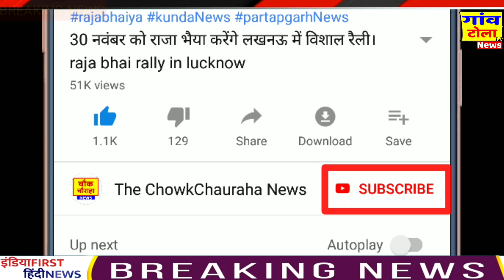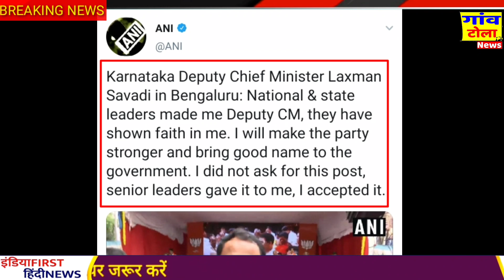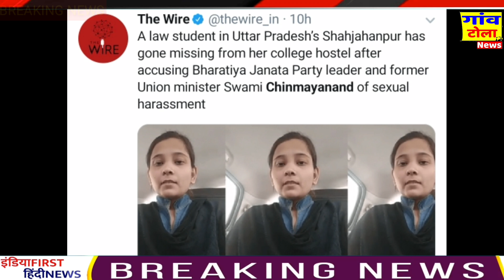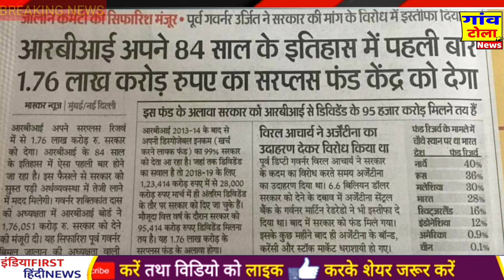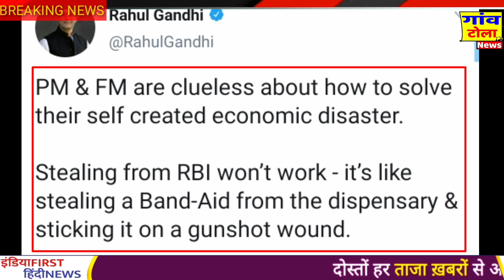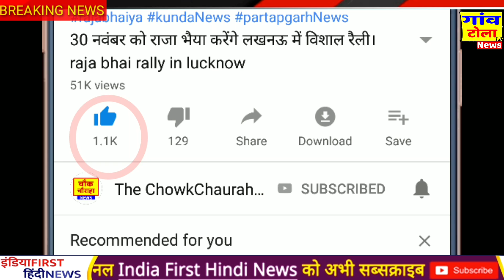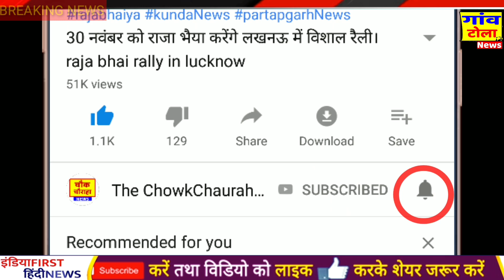अभी अभी By-poll से पहले congress में शामिल 1500 नेता , rahul gandhi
Latest breaking news update , congress party today news ,latest Hindi news rahul gandhi and narendra modi.